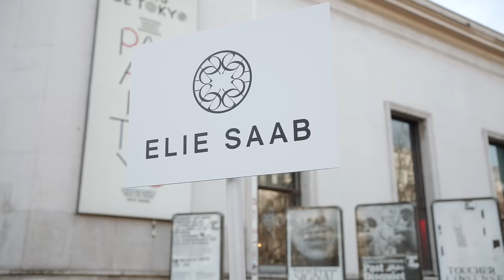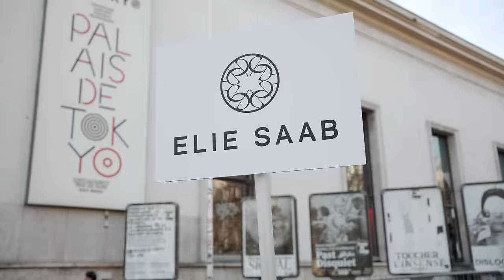Haute Couture Fashion Week in Paris l StreetStyle Day 1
Today we are on Haute Couture Fashion Week in Paris
So many Different outfits and interesting people over-there!

If You want to know more about Fashion!
Here is the book about 50 Fashion Legends

My Camera
My Lens
My Memory Cards